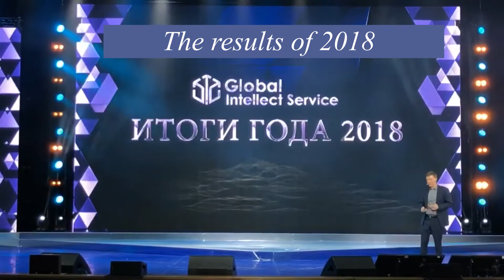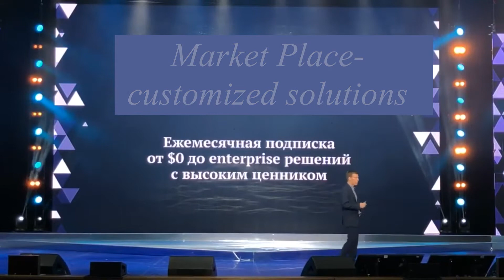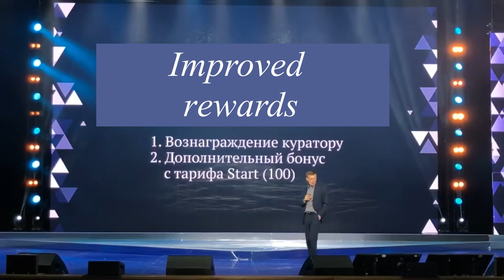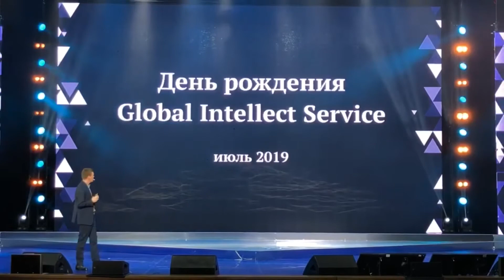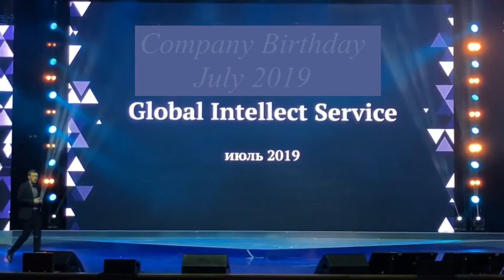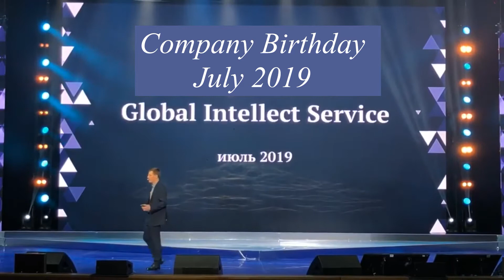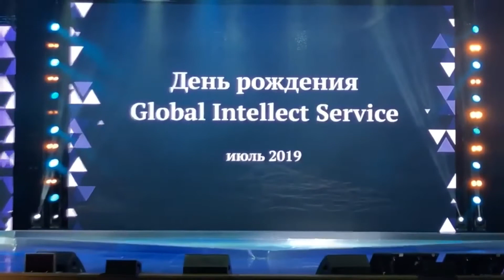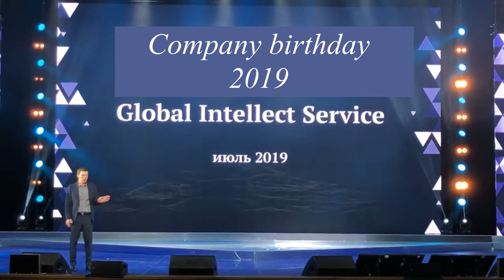"Results of the 2018". Strategy for 2019 (please turn English subtitles on)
Summing up the results of the year, strategy for the next year.
Moscow, Crocus City Hall, February 2017.

💟The UDS system is fully recoup and profitable.  💟 UDS App- United Digital Solutions